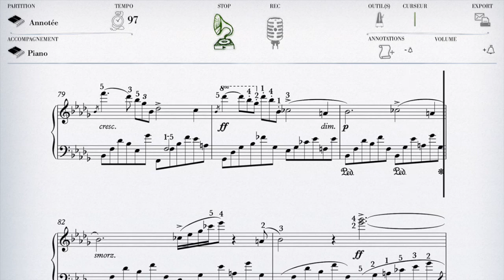Chopin – Nocturne n° 1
Chopin – Nocturne n° 1 en si bémol mineur, Opus 9